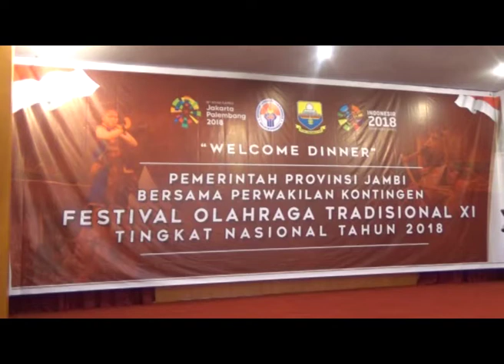PEMPROV GELAR WELCOME DINNER KEPADA PESERTA